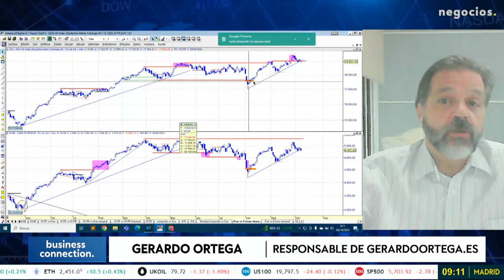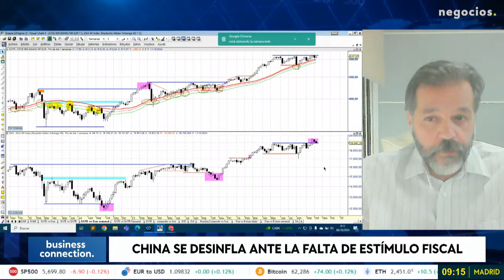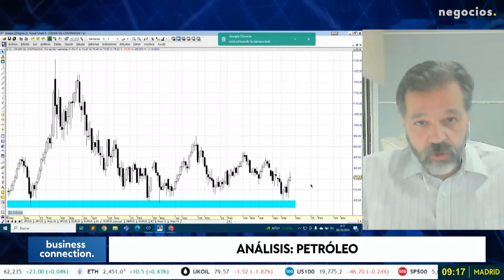"El mercado está fuerte": estos son los riesgos del inversor ante la crisis geopolítica. Ortega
Tensión en el mercado tras el movimiento de China y el fantasma del 'whatever it takes'. El mercado no cae, en un contexto donde los bancos centrales empiezan a actuar en el camino de vuelta y el temor de recesión se aleja por el buen dato de empleo, pero "el mercado está fuerte", detalla Gerardo Ortega, analista jefe de Trive y Responsable de Gerardoortega.es.

El DAX ha ido punteando por arriba y el Eurostoxx desde marzo no ha llegado a máximos, pero consume tiempo, "algo positivo", porque desde abajo viene alcista. Ortega sostiene que hay que digerir la geopolítica y no se debe llegar a la escalada. "El mercado está fuerte ganando tiempo a la crisis geoeconómica y el inversor en positivo". El petróleo ya sobrevivió en un movimiento alcista ante los ataques de Putin en la guerra. "El petróleo se quiere ir para arriba"